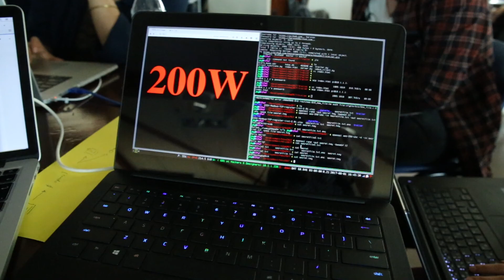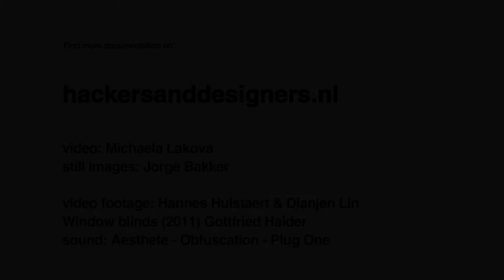Re-Imagining Smart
Re-Imagining Smart - a workshop led by Gottfried Haider during Hackers&Designers Summer Academy 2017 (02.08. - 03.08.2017, De Ruimte, Amsterdam).

Video credits:
video & editing: Michaela Lakova
still images: Jorge Bakker,
video footage: Hannes Hulstaert & Dianjen Lin
Window blinds (2011) by Gottfried Haider